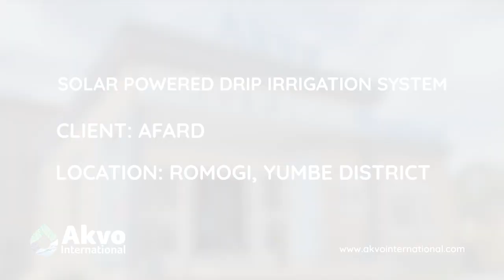Solar Powered Irrigation - Yumbe District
Solar-Powered Drip Irrigation | Yumbe District

In this video, we showcase the installation of a solar-powered drip irrigation system for Kiiri (Romogi) Cooperative in Yumbe District.

This system draws water from a seasonal stream, enabling sustainable farming and improving local livelihoods.